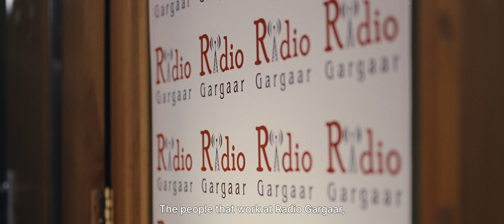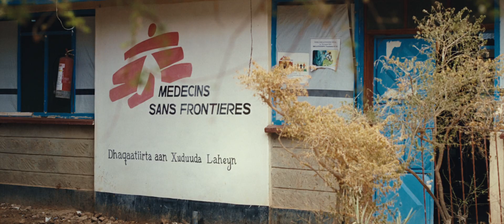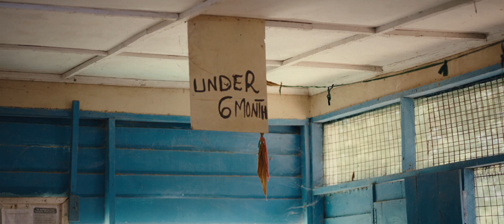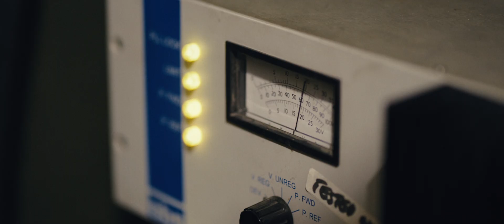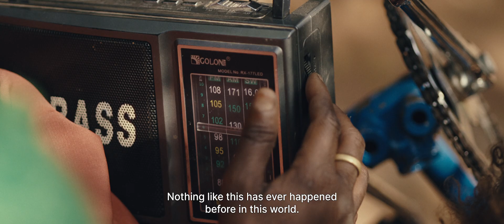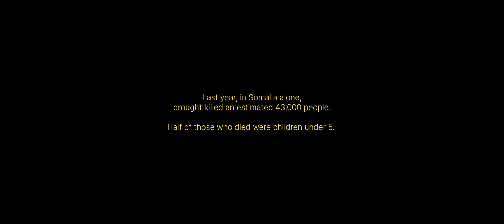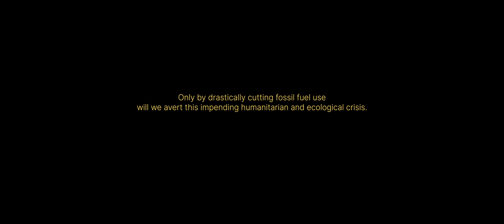Radio Dadaab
Dadaab, Kenya. The world’s second largest refugee camp. A place where hundreds of thousands of people have lived for decades, trapped in a limbo of statelessness and uncertainty. Opened in 1991 to shelter those fleeing the horrors of war and violence in Somalia, Dadaab is now seeing a new influx of refugees. But this time, it is climate rather than conflict that is forcing people from their homes.

Fardowsa was born and raised in Dadaab. She has no citizenship, no
passport and no rights. But as a journalist for the refugee-run radio station, she has a voice. She uses it to report on the stories that matter to the people of Dadaab.

But she needs her voice, and theirs, to be heard by people outside the camp - to show the world the human stories behind the statistics and headlines, to challenge the indifference and injustice that allow climate breakdown to continue unchecked, and to demand action from those who have the power and responsibility to stop it.